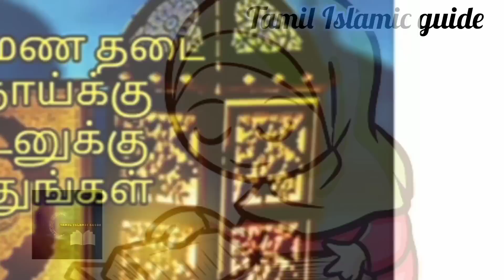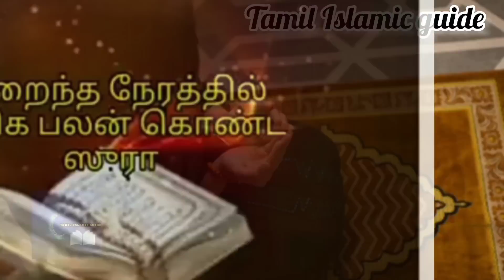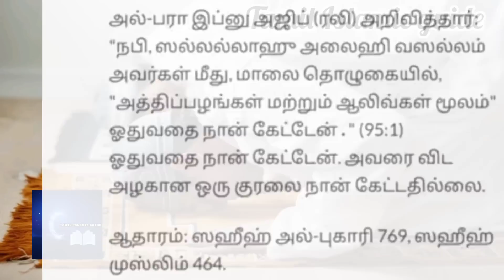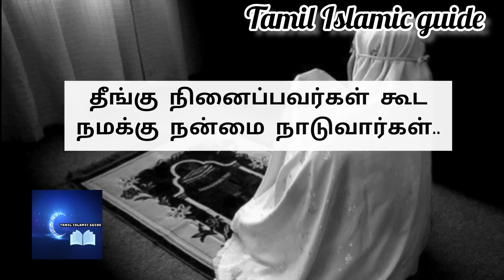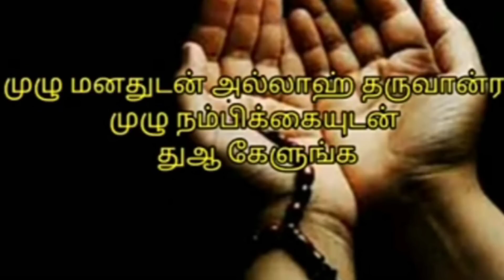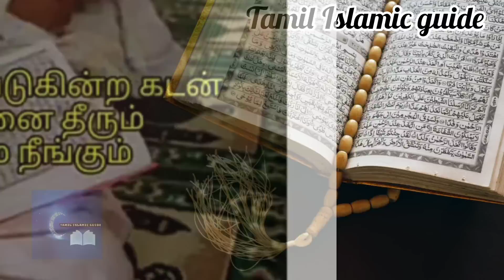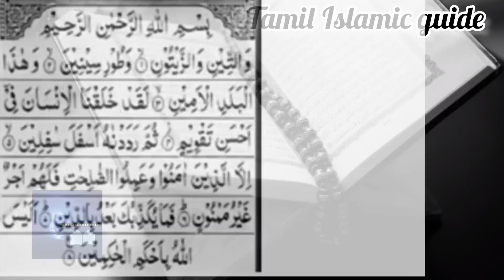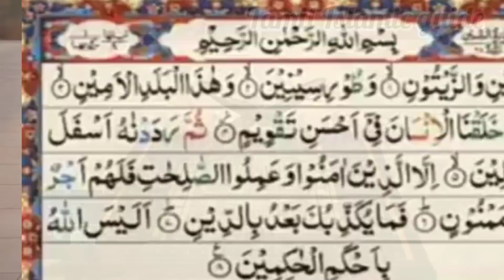அஸர் தொழுதுவிட்டு சக்தி பெற்ற இந்த சின்ன சூராவை அதிகம் ஓதுங்கள்.. எல்லா தேவைகளும் நிறைவேறும்..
அஸர் தொழுதுவிட்டு சக்திபெற்ற இந்த சின்ன சூராவை அதிகம் ஓதுங்கள்.. பலரின் அனுபவம்.. கடன் தீரும்.நோய் நீங்கும்.. அவ்வளவு பலன்.. வாய்ப்பை விடாதீர்கள்.. வறுமை நீங்கும்...